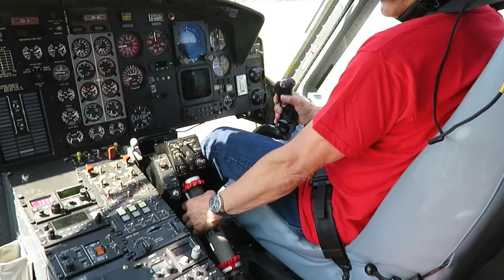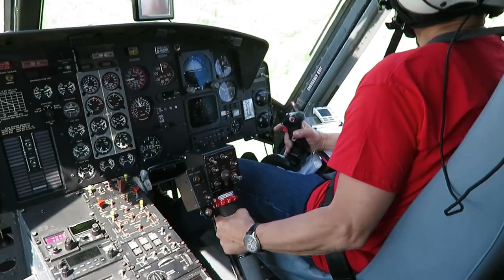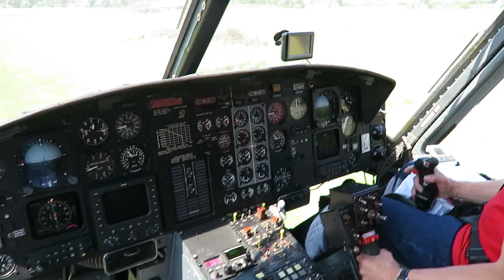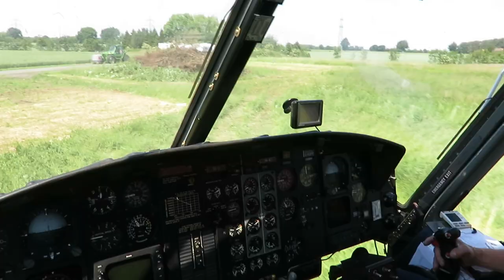Agrarflug Helilift Bell 212 - Flight from and to Ahlen, Germany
Bell 212 / D-HGPP
Agrarflug Helilift GmbH
Departure: Ahlen Heliport, Germany  [-- Click to expand]
Arrival: Ahlen Heliport, Germany
Date: June 05th, 2016
A bit of Top Gun feeling during this short flight on Agrarflug Helilift's Bell 212, which was operating scenic flights during Agrarflug's annual flying day. There were at least four helicopters in the pattern and it was sometimes quite busy without available landing space. Thanks to Agrarflug for running the annual flying day and enabling lots of flying for the general public and type collectors like me. Apologies to the staff which we annoyed to the max with our wishes to log all types flying on this day, it wasn't easy sometimes :D